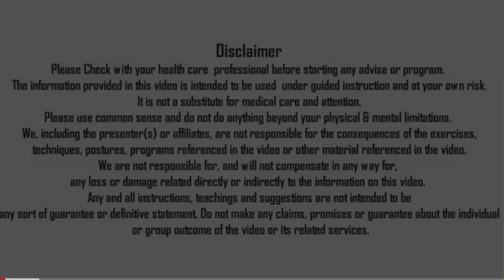Acupressure For High Blood Pressure |Hypertension| High BP Acupressure Points in hindi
Acupressure For High Blood Pressure ,Hypertension

USEFUL PLAYLIST LINK-

MY GEARS-
BEST DAILY USE PRODUCT WHAT I USE- (MY RECOMMENDATIONS)-
Best Shampoo
Best Face wash
Best shower gel
Best Deodorant
Best Soap
Best sunscream
Best- facepack
Best Face Cream
Best Breakfast
Best Instant Noodles
Best Biscuits

Some more products what I recommend
Copper Jug that I recommend
Brass Kadhai that I recommend
Water bottle that I use
Semi Brown Rice that I use
Multigrain Atta that I have used
Bhuna Chana
Rock Salt
Black salt
Brown Rice